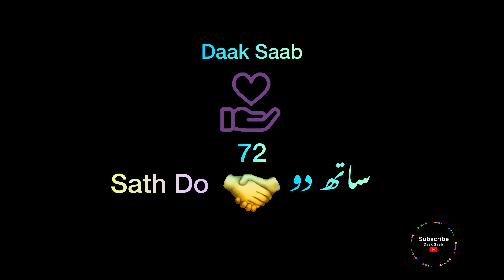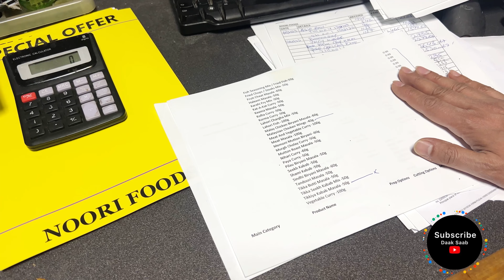Birthday party 🥳 🎉| Sath Do 🤝 ساتھ دو